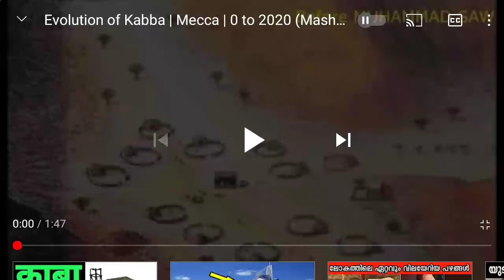Evolution of kabba | Mecca | 0 to 2020 ( Mashalla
How mecca has been transformed over the years